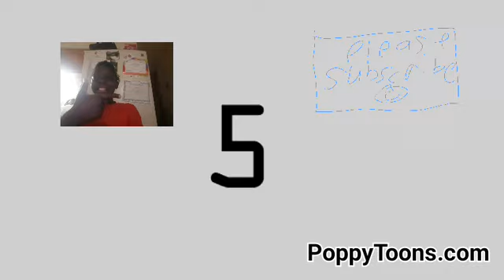Count down to subcribe